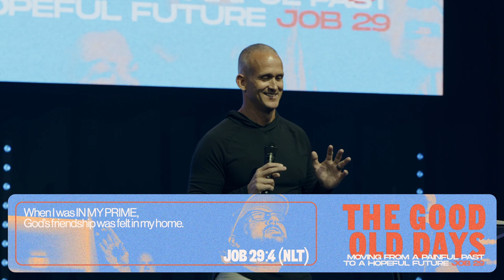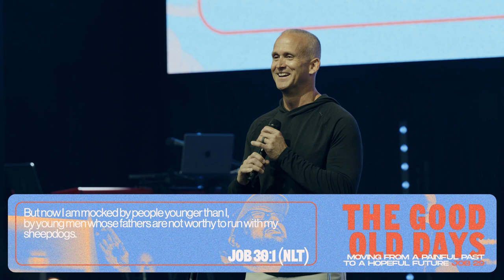The Good Old Days | Pastor Todd Doxzon | Job 29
What happens when our perceived future takes a turn for the worst? Do you stay stuck in the past wishing for the good old days? Or do you courageously step into the unknown future of God’s grace?  In The Good Old Days, Pastor Todd Doxzon uses Job 29 to help us understand how to handle moving forward. Remember, God is for you! Seek him in everything and you will experience His abundance and joy!